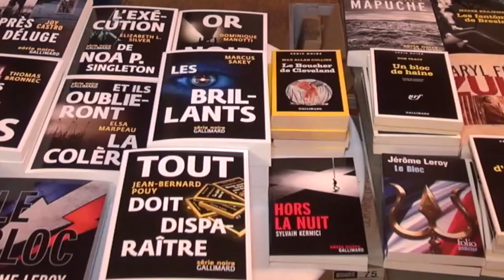Les 70 ans de la Série Noire au CNL - François Angelier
Rencontre avec François Angelier à l'occasion d'une table ronde organisée au CNL pour fêter les 70 ans de la Série Noire.
Notes de Musique : "Live at the Winston" par Thee Irma & Louise Free Music Archives.